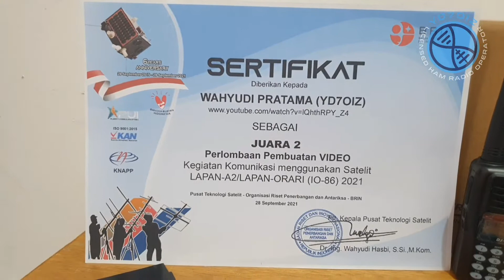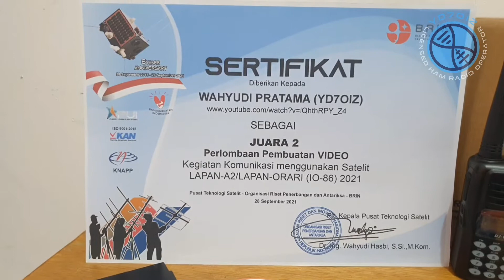6thyearsIO86 Unboxing Hadiah dari LAPAN